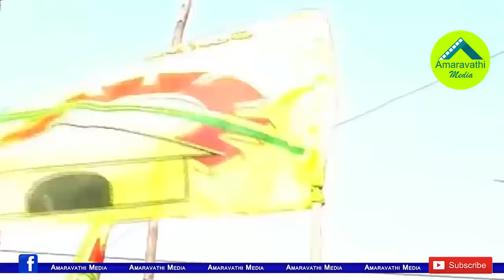విశాఖపట్నం జిల్లాలో వైసీపీ గెలిచే సీట్లు ఇవే.!| These are the seats that YCP Win in Visakha District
Watch: Ground Report on elections in Visakhapatnam District
Amaravathi Media